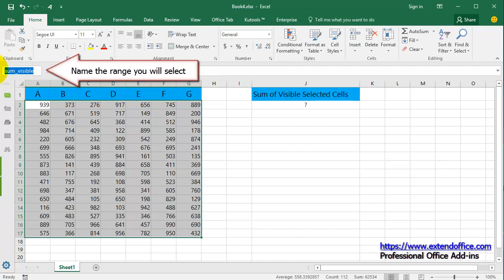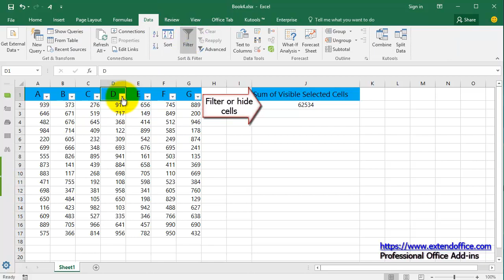How to copy sum of selected cells only in Excel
For example you have a range of number cells in Excel, and now you need to copy this range’s sum and paste into another cell, how could you handle it quickly? This article will share some easy workarounds to copy the sum of selected cells only in Excel.